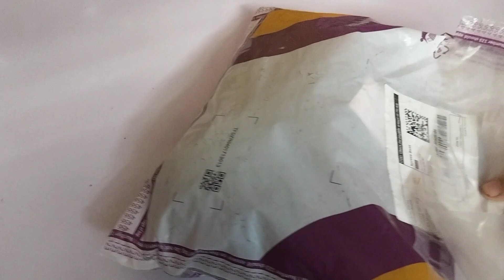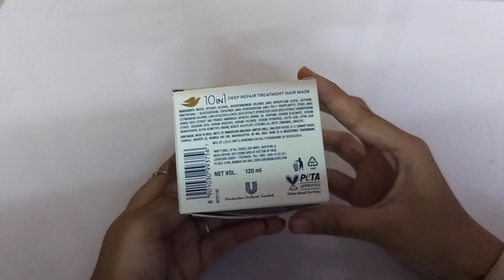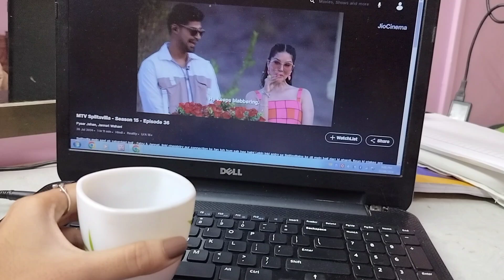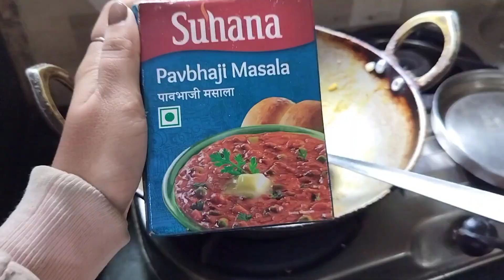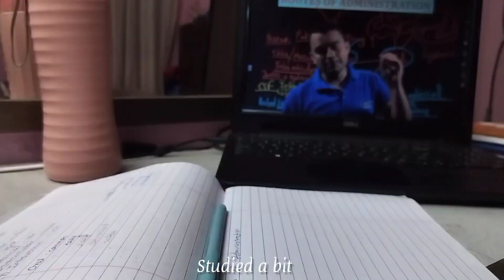Day in my life 🫧 | Indian vlog| to many parsels , weekend,snacks shopping and more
skin careskincareNight Skincare productive week vlogcleaning vlogworkout routineProductive vlogindian foodindian vloggerIndian vlogsaesthetic vlog philippinesproductive daysdesk spaceAesthetic vlog indiangratitude motivationbest motivation motivation